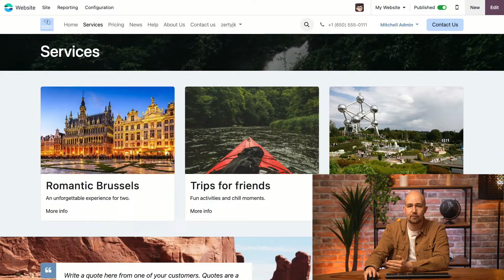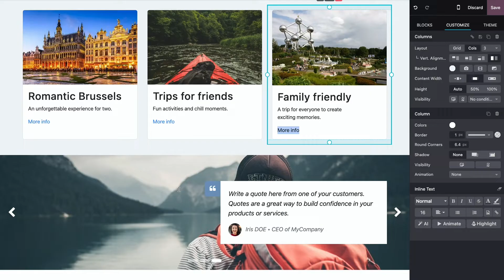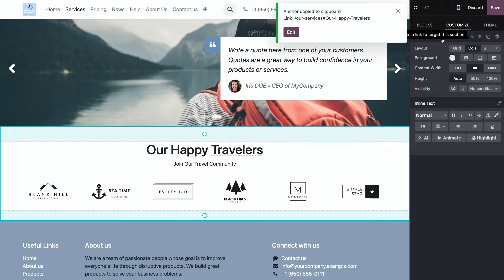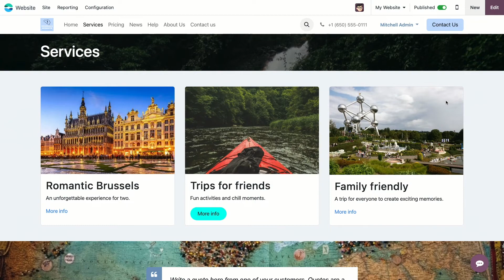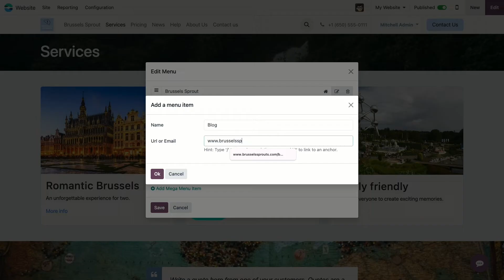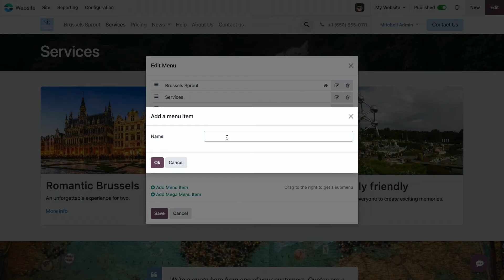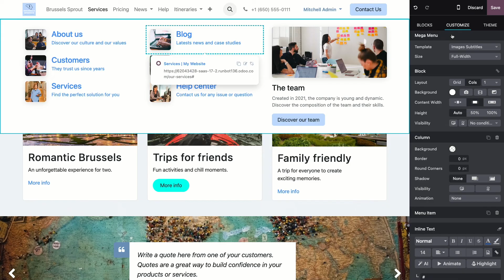Navigation: links and menus | Odoo Website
In this video, learn how to manage links and to create menus on your website to make navigation as easy as possible.